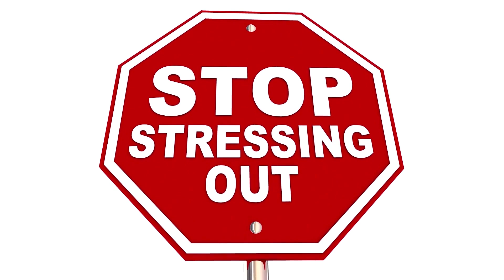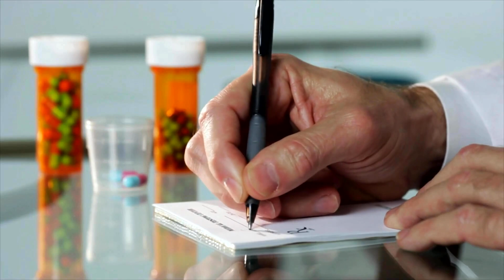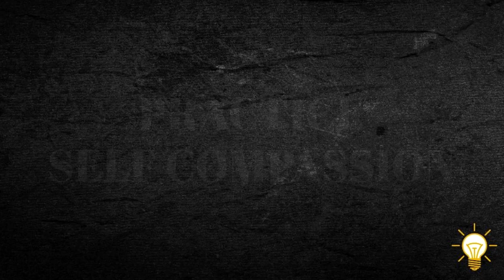The Ultimate Guide To Manage Anxiety Triggers.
Welcome to Idea Sessions, your go-to resource for all things mental health. On this channel, we dive deep into topics like sleep and how issues like insomnia and depression can disrupt it. You'll find guided practices to meditate and build mindfulness, along with psychology tips for stress relief and managing mental disorders.

Whether you’re dealing with anxiety, exploring therapy options, or seeking mental health help, our videos provide practical health tips and insights on treatment for psychological disorders. We also cover the impact of addiction, stress, and how food choices affect your mental wellbeing.

With a focus on mental health awareness, we aim to break down mental illnesses explained in simple terms and offer self-help and personal development strategies. This channel provides mental health education because mental health matters. Let’s journey together toward better mental health and overall well-being.